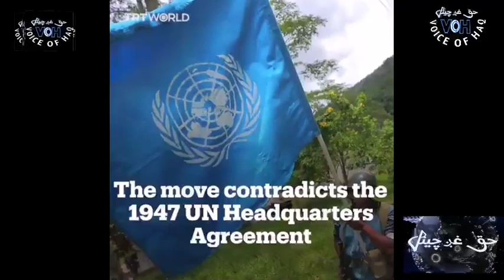امریکا د ایران د بهرنیو چارو وزیر جواد ظریف ته ویزې رد کړې ،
امریکا د ایران د بهرنیو چارو وزیر جواد ظریف ته ویزې رد کړې ، چې په نیویارک کې د ملګرو ملتونو د امنیت شورا په غونډه کې د ګډون لپاره روان و